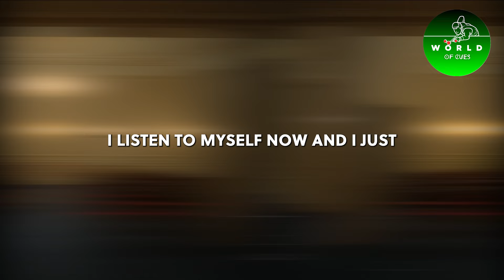Ronnie O'Sullivan - Original Career Documentary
Ronnie "The Rocket" O'Sullivan [Original Career Documentary]